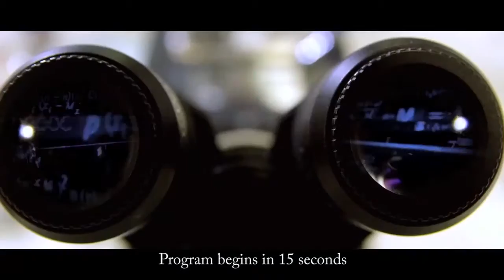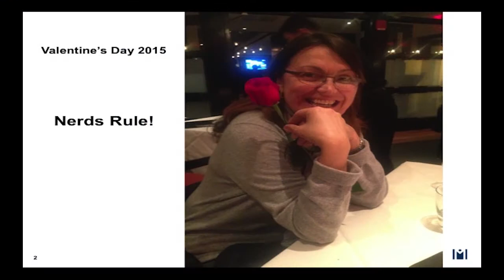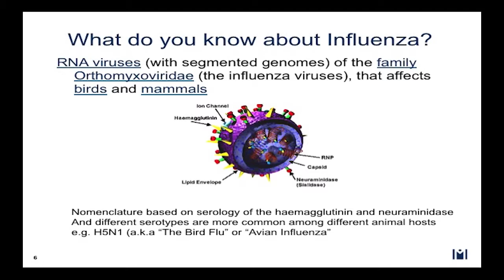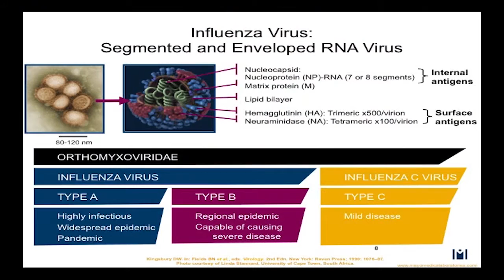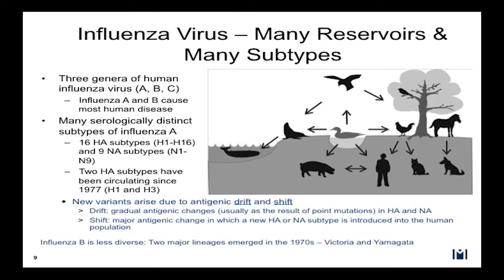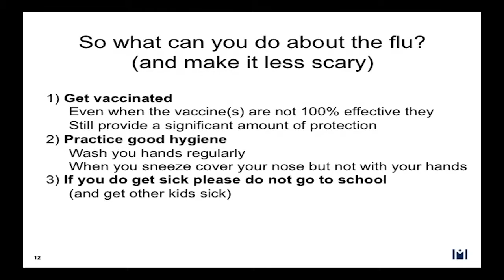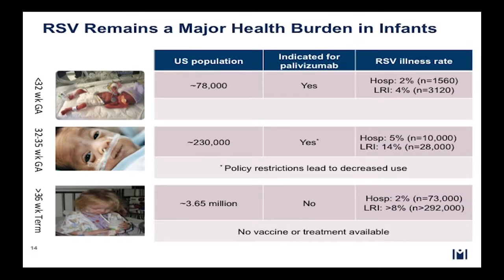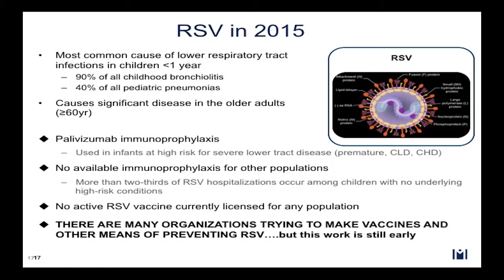Dr. Steve Projan - Preventing Infections is Better than a Cure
Learn why preventing infections is better than a cure from MedImmune's infectious disease and vaccine expert, Dr. Steve Projan.